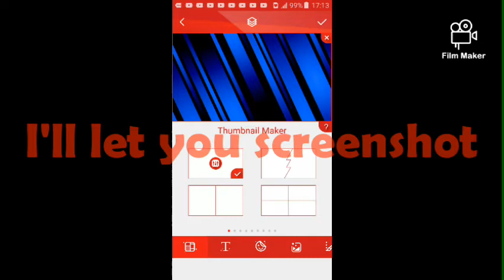Profile Picture for Dope Playz!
Step 3. COMMENT YOUR ROBLOX USERNAME IN THE COMMENT SECTION SO I CAN DRAW YOUR AVATAR.

Step 4. COMMENT THE COLOUR YOU WANT FOR THE BACKGROUND AND WHAT POSE. (example): I did all the steps!User:(insert user)and I want the colour(colour)!The pose could be ✌ or 👋 or 👍etc.

| Music Credit |